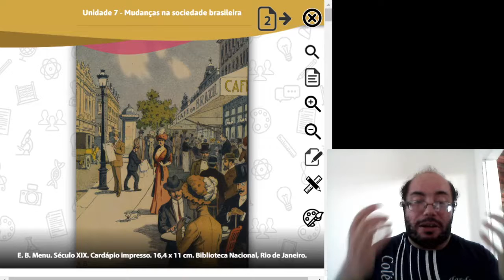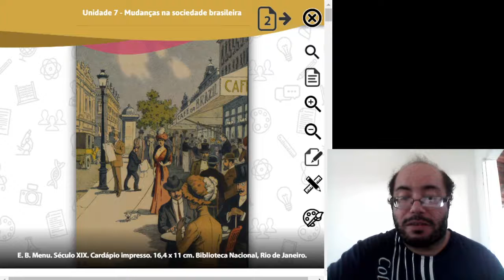8º ano REC 2020 História Aula 2ª Livro 4 Unid 7 Cap 1 e 2 Café e a mão de obra imigrante C